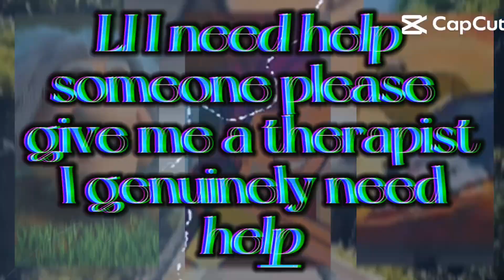My 🔥 New 🔥 Intro 🔥 (Real)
I don't lick balls stop saying that 😡